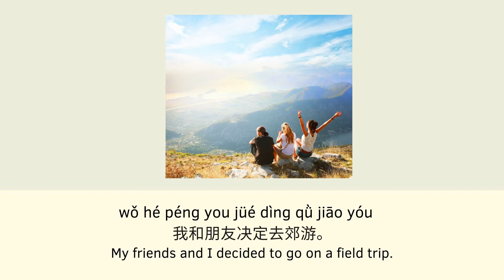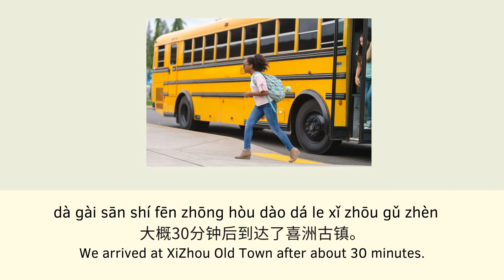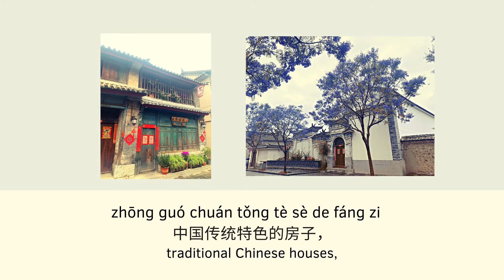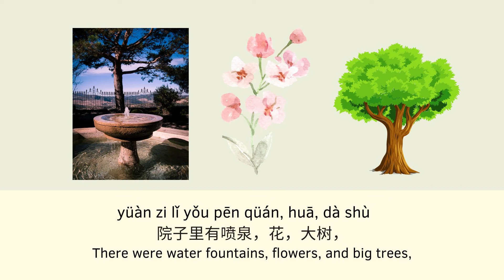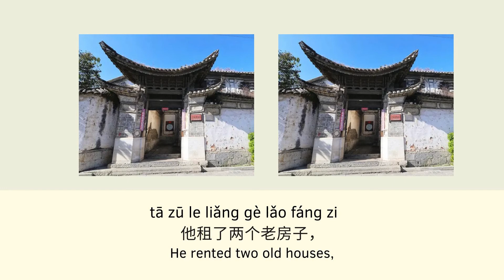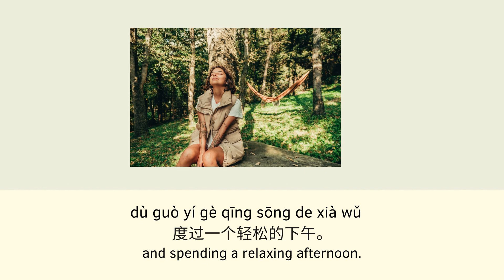Slow Chinese Stories - Learn Chinese through Stories - Immersive, Short, Advanced (HSK 4, HSK 5)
Short Stories - Our main character visited a small historic town in China and met an American who had been living there since 10 years ago...

We recommend this story to students who have studied HSK 4, HSK 5, or at an advanced level.

We are always working hard behind the scenes to bring you fun and exciting stories to help you create an enjoyable learning journey.

To make sure you get the most out of our Slow Chinese Stories series, we recommend the following studying method:
1 - Listen to the story without looking at the screen. This helps you practice and improve your listening comprehension.
2 - Listen to the story by looking at the pictures only. The pictures are complementary to the sentences on the screen.
3 - Listen to the story by reading the pinyin and/or the Chinese characters.
4 - Listen to the story by reading the translation to check your comprehension.

Repetition is the key to mastering Chinese. Do not hesitate to re-listen to the stories. You will be surprised at how much more you understand every time you listen to it.

💛 NOTE: The “ü” in the following words should be written as “u”.
决定 (jué dìng)
去 (qù)
云彩 (yún cǎi)
远处 (yuǎn chù)
于是 (yú shì)
进去 (jìn qù)
花园 (huā yuán)
院子 (yuàn zi)
喷泉 (pēn quán)
服务员 (fú wù yuán)
原来 (yuán lái)

📚 Here are other stories you might be interested in (sorted by levels):

Hi, I am Li from China - Starter Level, HSK 1, HSK 2
Shan Shan - a Chinese girl who is about to have her life turned upside down, and she doesn't know yet.

My Best Friend - Basic Level, HSK 2, HSK 3
A fateful encounter on the side of the street changed a crying girl's life...

I Can't Fall Asleep, You? - Basic Level, HSK 2, HSK 3
If you have trouble sleeping, you may be able to relate to our main character. If you don't, you can get a glimpse of how miserable our nights can be sometimes...

An American's Restaurant in an Old Chinese Town - Advanced Level, HSK 4, HSK 5
Our main character visited a small historic town in China and met an American who had been living there since 10 years ago...